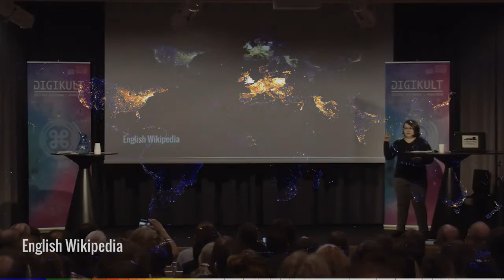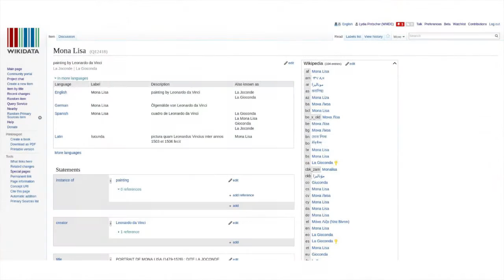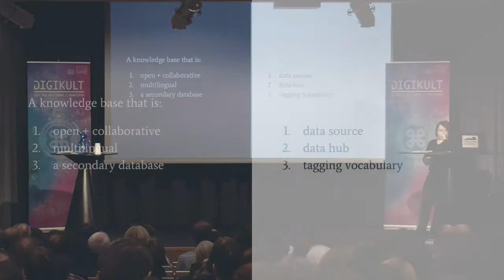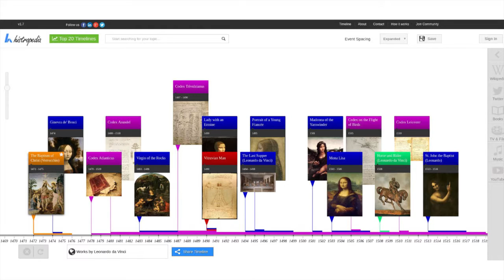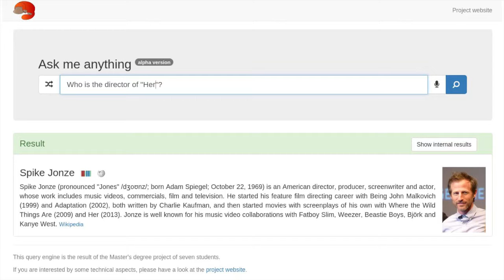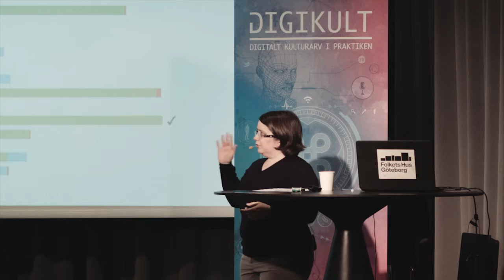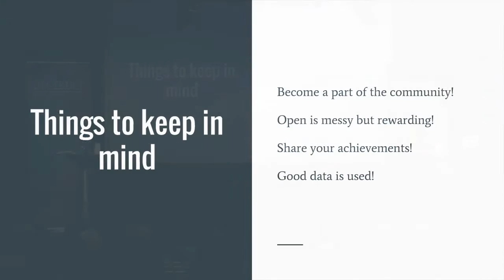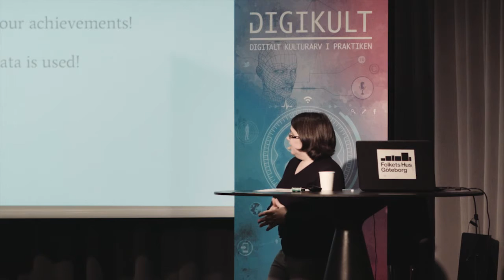Wikidata: Giving more people more access to more knowledge - Lydia Pintscher, Digikult 2016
Many have limited access to information on the web, not least due to language. Wikidata, Wikipedia’s young sister and knowledgebase, is working on changing this situation. Learn about the projects and the many great things made possible with open structured data

Lydia Pintscher is the product manager of Wikidata (wikidata.org) at Wikimedia Deutschland. She is also the president of KDE e.V. (kde.org) and editor of Open Advice (open-advice.org).

Film by David Eric Nilsson (Graph Wizz Films)